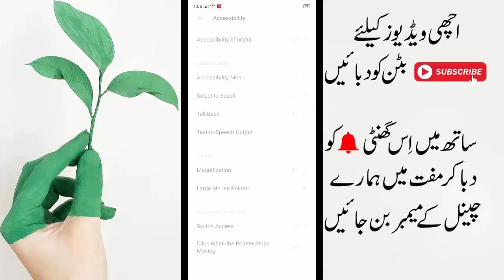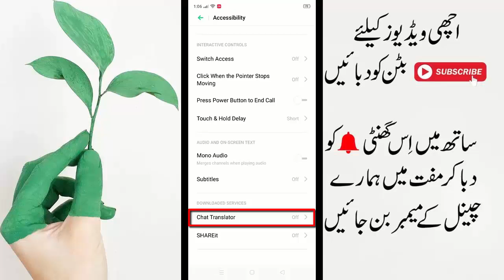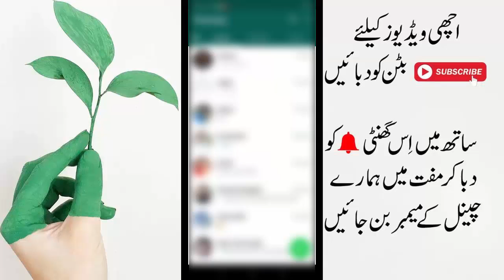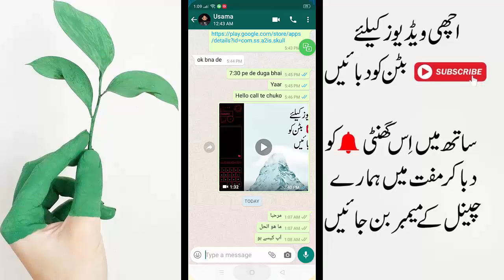The Secret Chatting Application For All Whatsapp Users | Download This App And Make Fun With Friends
Aslam o Alikum dosto mera naam noman hai aur aj ki is video me main apko batauga ke ap kese apne mobile main agar kisi ke gher mulki bande ke sath baat karte hai to ap us se kese baat kar sakte hai to agar ap jan na chahte hai to video ko last tak dekhte rahe aur agar apko video pasand aa jaye to like kar de thanks...♥

In Urdu ▐